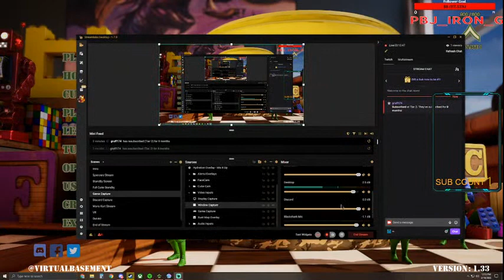Games with Baby Mullet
What do you call a cow with no legs... GROUND BEEF!